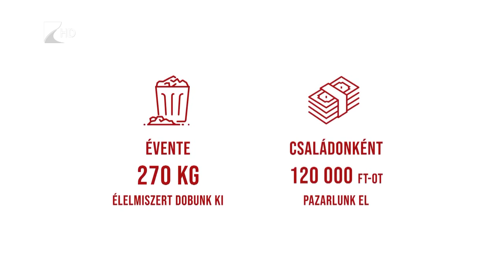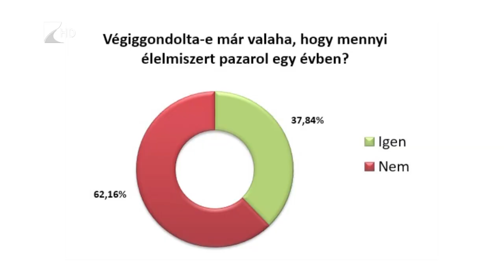Maradék nélkül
Negyedik alkalommal rendezi meg a Nemzeti Élelmiszerlánc biztonsági Hivatal a „Maradék nélkül” programot. Bárki jelentkezhet a felmérésre a NÉBIH honlapján. A cél, hogy konkrét adatokkal rendelkezzen a Hivatal az élelmiszerpazarlásról és ennek ismeretében dolgozzon ki felvilágosító kampányokat.